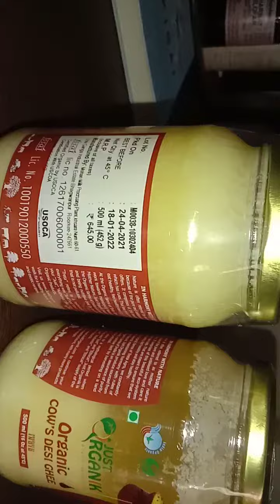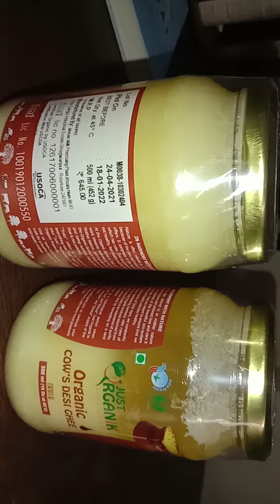Nazwiz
Nazwiz Organic Desi ghee .Join today 0 investment earn money without Disturbing your existing Business or Job for more Details call Rakesh Aneja 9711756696/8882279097.